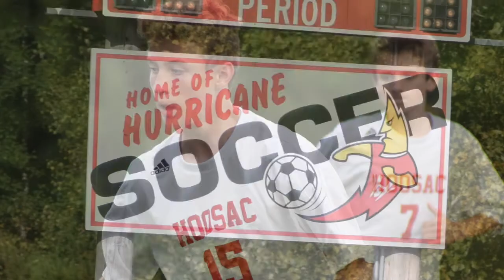2017 Hoosac Valley High School Boys' Soccer Video Yearbook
2017 Hoosac Valley High School Boys' Soccer Video Yearbook